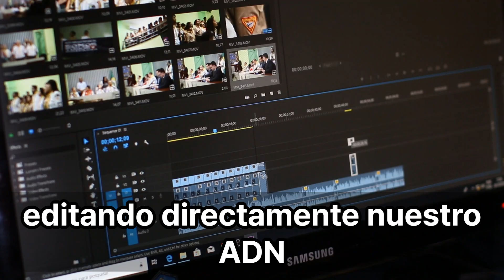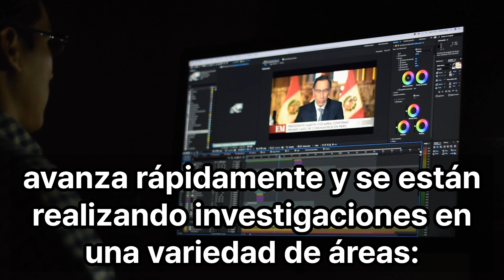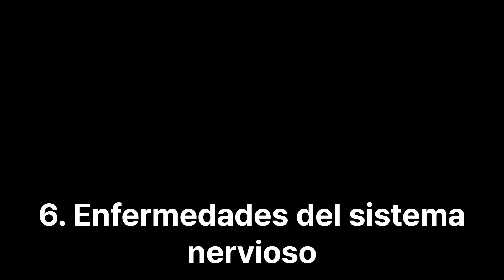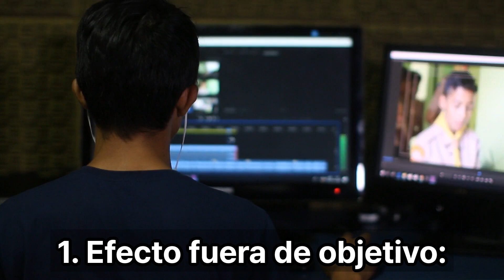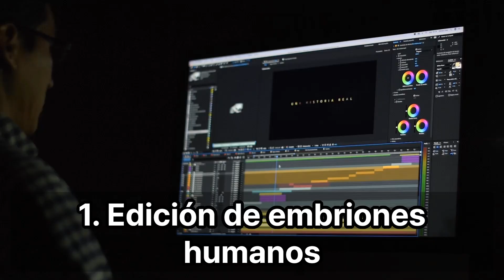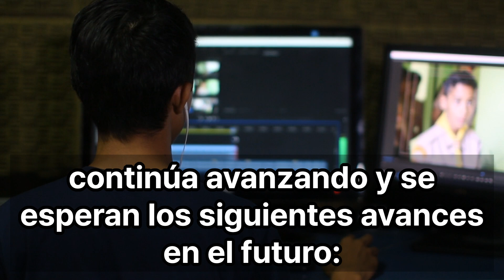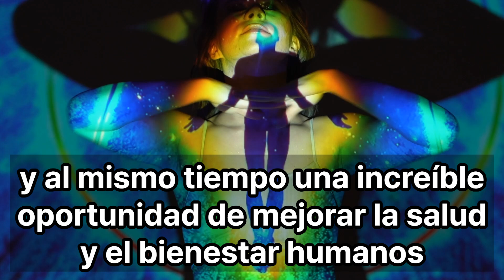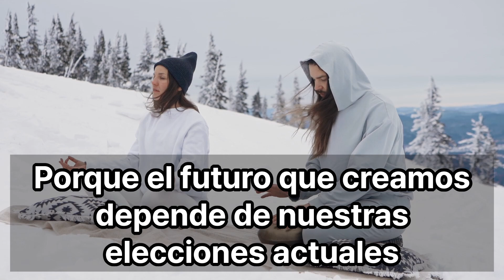Medicina del futuro que elimina enfermedades con tijeras genéticas